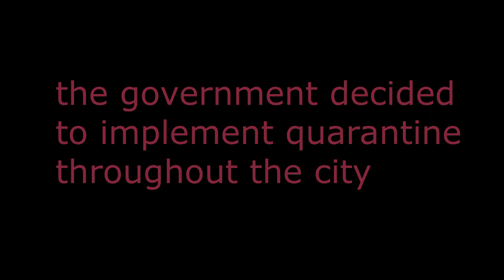Coronavirus causes panic in Milan.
Thousands of residents leave Milan quickly after the government decided to implement quarantine throughout the city.
coronavirus china español